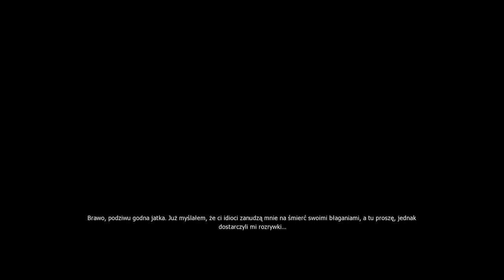Wiedźmin 1 - Wilkołak Vin... i Radowid? #34